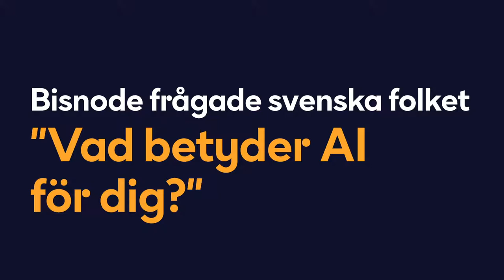Vad är AI? - Bisnode frågade svenska folket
Vi frågade folk på stan om vad AI betyder för dem.

Enligt en färsk opinionsundersökning från Novus som utförts på uppdrag av Bisnode är endast 5 % oroliga över att AI ska ta deras jobb. 46 % av svenskarna ser däremot AI som en viktig möjlighet för samhället, och då främst inom arbetslivet. Var fjärde svensk kan mycket väl tänka sig få service av en robot på områden som idag utförs av människor. Till undersökningen ww.bisnode.se/novus-ai